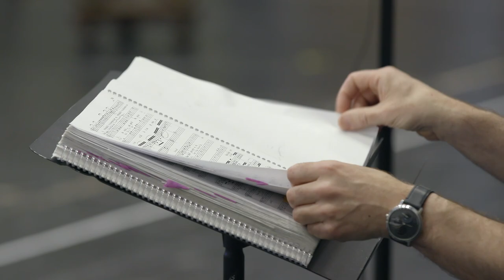BEHIND THE SCENES | THE MARRIAGE OF FIGARO Mozart - Royal Opera House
The Marriage of Figaro has everything you could wish for in an opera, not least superb music and colourful characters. Listen to what singers Christian Gerhaher, Simon Keenlyside, Joélle Harvey, Julia Kleiter and Kangmin Justin Kim think of Mozart's masterpiece and watch as conductor Sir John Eliot Gardiner and revival director Thomas Guthrie put them through their paces at the Royal Opera House in London.

Streamed live on OperaVision on 9 July 2019 at 20:00 CET and for 1 month